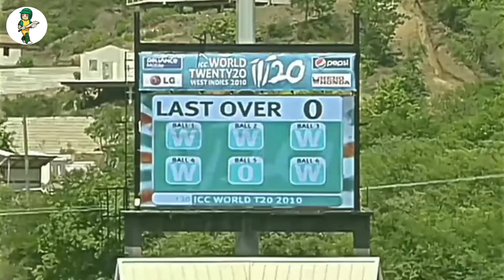Top 5 Best Bowling Spells of M Amir's Career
Top 5 best bowling spell by M amir in ODI cricket | M amir best bowling against Australia m amir best bowling against India
        This vedio is all about m amir top 5 unbelievable spells in cricket history.which include Asia cup 2016 ,world cup 2009 final , t20 match against Australia etc.